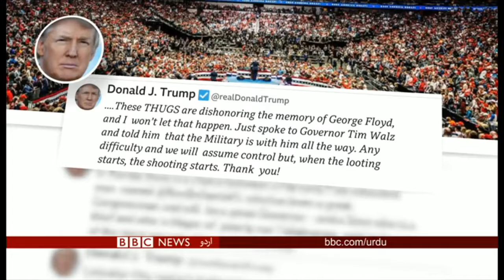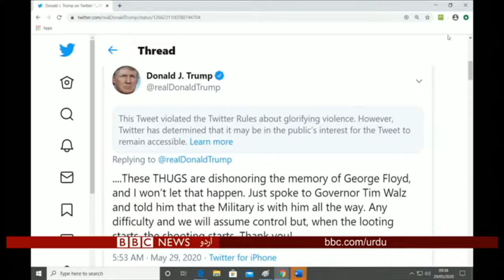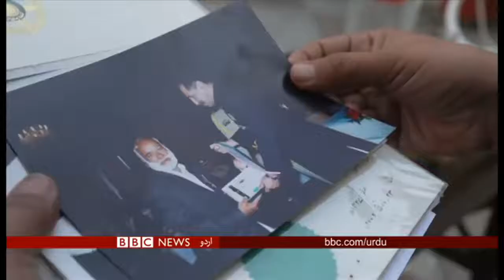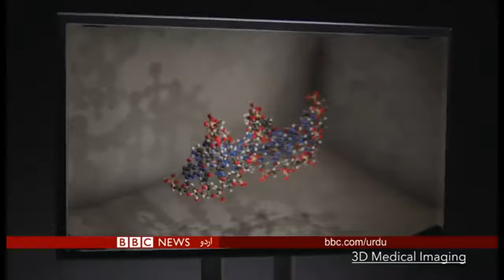Sairbeen 29May2020 USA police station set ablaze after death of an unarmed black man in custody